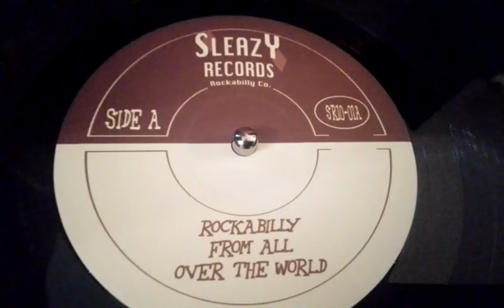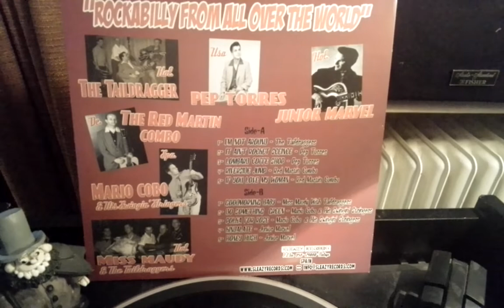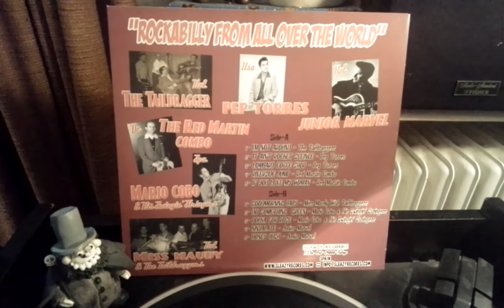Pepp Torres It ain't Rocket Sceince 10'LP V.A.Rockabilly from all over the World Sleazy Rec.10-01